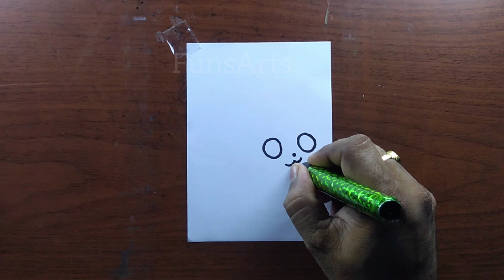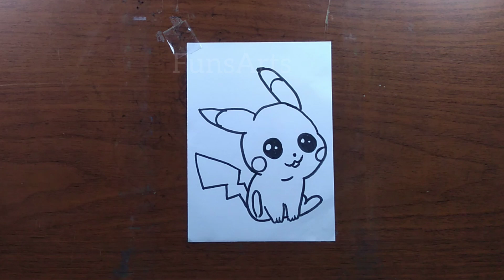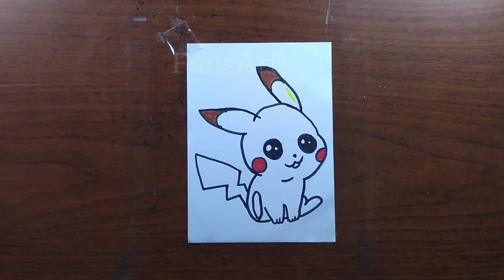How to draw pickachu easy step by step